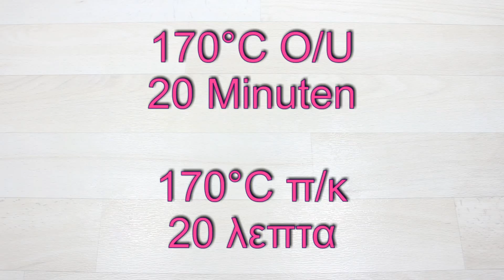Muffins Grundrezept / Vanille & Schoko Muffin schnell und einfach